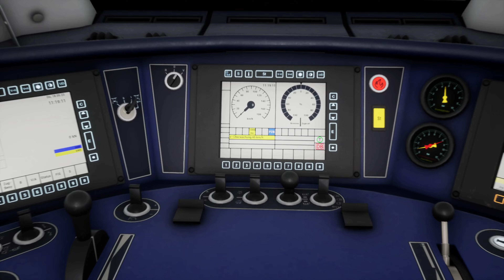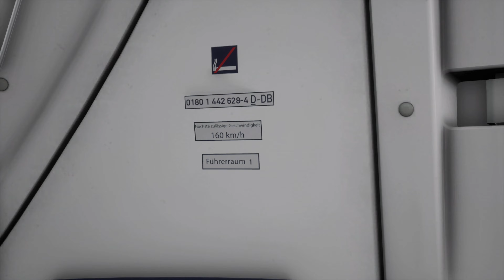[174] - [Rapid Transit] : S2 - Leipzig Connewitz → Dessau Hbf : 10h35 - DB BR 1442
Nouvelle vidéo !
Aujourd'hui, on effectue une mission courte vers le nord de la ligne, avec un train long, car post-heure de pointe !

Horaires :
00:00 - Introduction & prise de service
02:10 - Leipzig-Connewitz
03:58 - Leipzig MDR
06:50 - Leipzig Bayerischer Bahnhof
09:52 - Leipzig Wilhelm-Leuschner-Platz
12:17 - Leipzig Markt
14:13 - Leipzig Hauptbahnhof (Tief)
18:00 - Leipzig Nord
22:00 - Leipzig Messe
26:34 - Rackwitz
31:02 - Zschortau
35:15 - Delitzsch unt Bf
40:13 - Petersroda
47:30 - Bitterfeld
52:08 - Greppin
54:54 - Incident : une pédale PZB-LZB n'est pas en situation d'offrir une sécurité, on signale par radio qu'elle provoquerait un frein d'urgence automatique. En ce temps de pluie, il vaudrait mieux l'éviter, cela ferait patiner les roues et abimerait considérablement les rames. Nous attendons les consignes du poste de régulation, et roulerons à très faible vitesse en passant sur cette pédale défectueuse.
1:01:52 - Wolfen (Bitterfeld)
1:06:06 - Jeßnitz
1:10:06 - Raguhn
1:13:44 - Marke
1:19:23 - Dessau Süd
1:24:16 - Dessau Hbf
1:25:00 - Fin de mission & conclusion